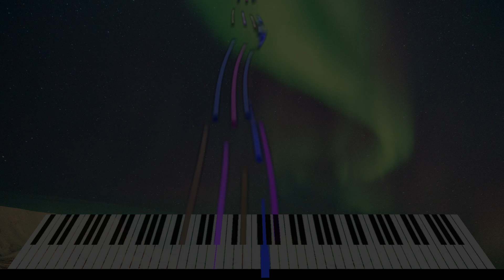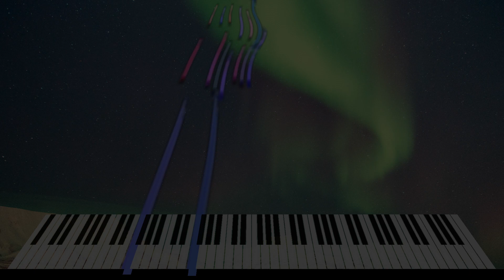Else Matters - Everse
New video at least every 2nd Sunday.